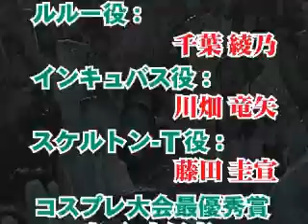MASTERS3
footage from disc station 15, showing some kind of puyo puyo event that took place in 1997